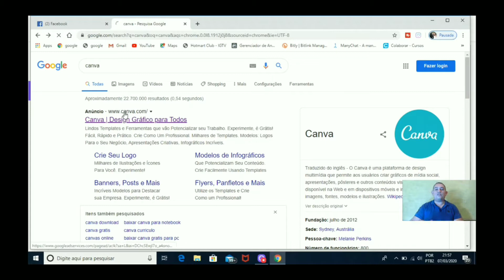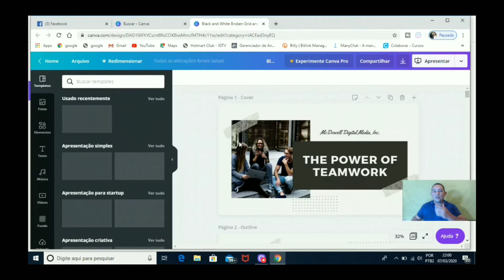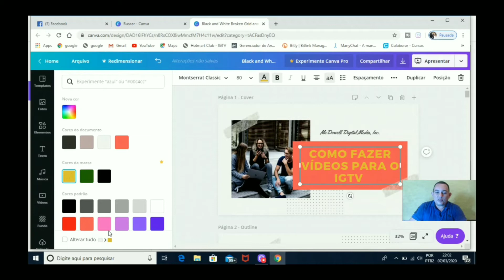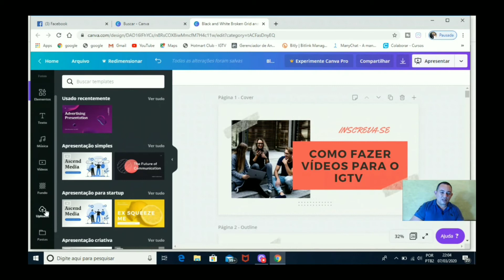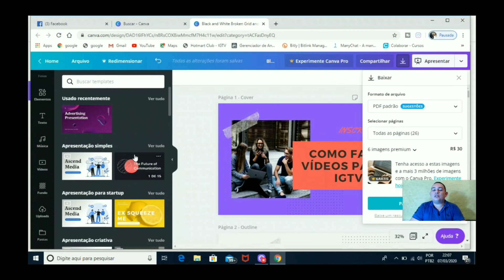COMO FAZER IMAGENS DE CAPA PARA SEUS VÍDEOS NO YOUTUBE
Veja um dos passos mais importantes para gerar visualizações no seu canal do YouTube.